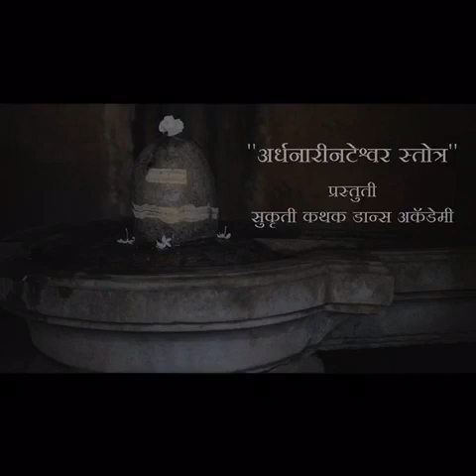अर्धनारीनटेश्वर stotra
Shiv the fierce, strong yet vulnerable; on the occasion of mahashivratri a beautiful piece choreographed by my late Guru Rohinitai Bhate.and a beautiful location too